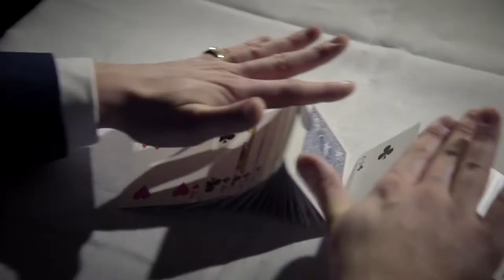Archie Manners - Magician | Magical Moments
In addition to his television work – most recently his E4 Show ‘Look into my Eyes’ – Archie Manners performs at a multitude of private parties worldwide. His extraordinary sleight of hand, sharp wit and exquisite charm has established Archie as one of the most in demand performers in the United Kingdom.

From 20-minute corporate stage shows to intimate private dinners, Archie’s numerous clients include the Royal Family, every living Prime Minister, Olympians and Oscar Winners.